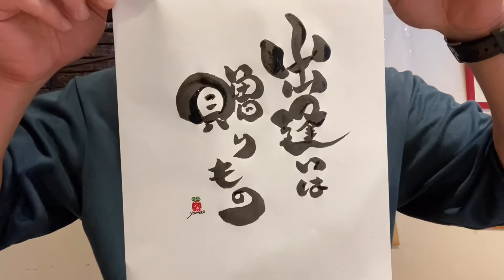【筆文字】夢蔵のちょっと元気になる言葉vol.58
北海道　函館市にある

金森赤レンガ倉庫を中心に

「あなたを見て詩を書きます」

これを通して
1人でも多くの方に
happyのキッカケを願います〜

作品の全国発送もしてます

詳しくはSNSやメールから

夢蔵の個人作品や
インスピレーションで
浮かんだ言葉を

筆文字で書かせて頂きます〜

お役に立てますように…

アメブロ

メール

LINE

raku0913